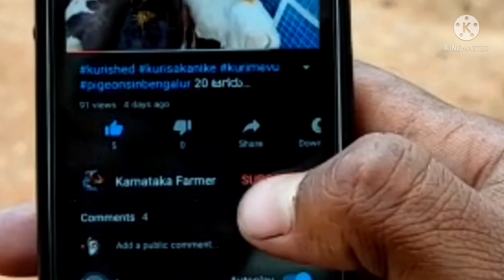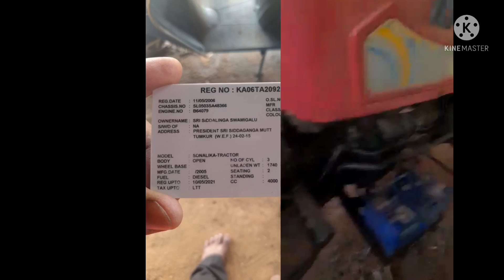Second hand tractors show room in Karnataka kannada || full set tractors sale in kannada 99642 73982